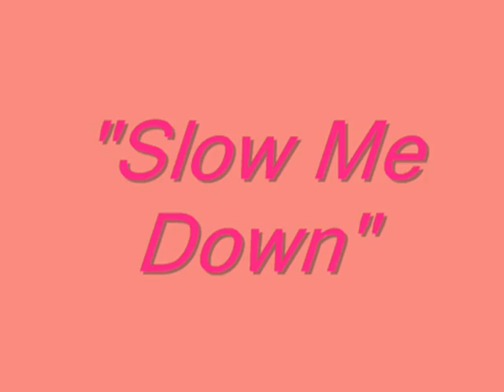Slow Me Down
Soft Romantic POTO Video